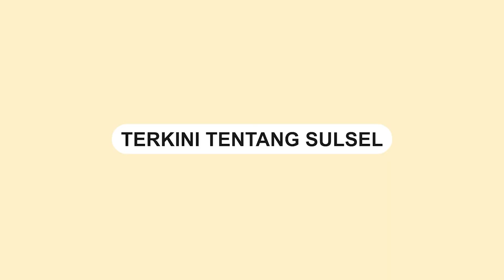F8 Makassar Siap Digelar Agustus Mendatang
PT Festival Eight (F8) Indonesia akan kembali menyelengarakan F8 Makassar pada tanggal 23-27 Agustus 2023 mendatang. Tema tahun ini adalah ‘Next Gen Treasure’.

Direktur F8 Sofyan Setiawan mengatakan, penyelenggaraan F8 Makassar telah dipersiapkan dengan matang.

“Tujuan penyelenggaraan F8 Makassar yang keenam ini yaitu untuk meningkatkan warisan budaya sejarah. Dikemas moderen untuk generasi selanjutnya,” ujar Sofyan.
Video terkini dan terbaru..